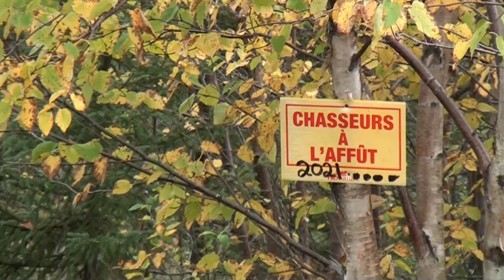Chasse orignal 2021. Dernière partie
Aventure Nature est un site de vidéos filmées en forêt. Depuis mon enfance, je prends des vidéos de mes expéditions, seul ou en groupe. Comme vous pouvez le constater, j’ai un grand plaisir à réaliser ces vidéos et je voulais à présent partager la plupart d’entre eux.

Je commence maintenant à faire les montages et avec un peu de pratique, patience et temps, je devrais être capable de vous faire immerger dans mon monde de plein air.

Bon visionnage!